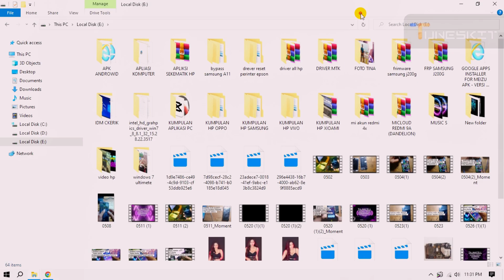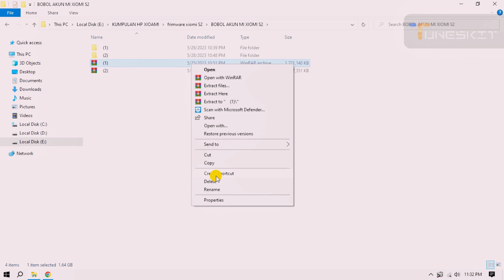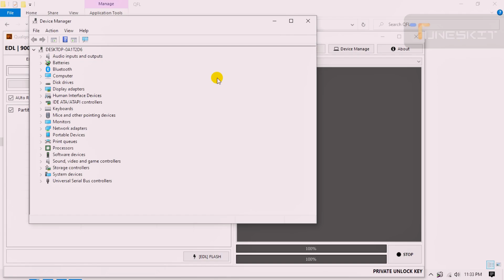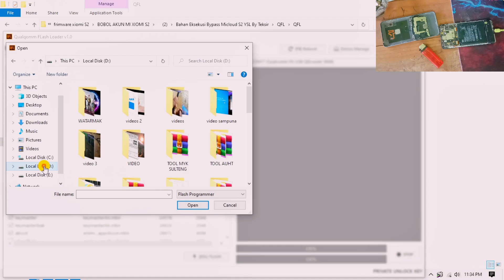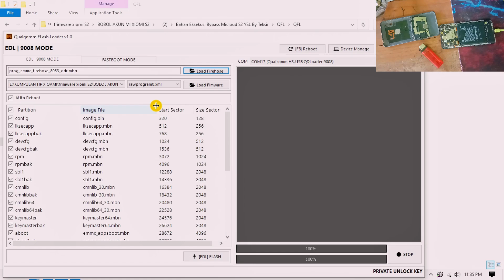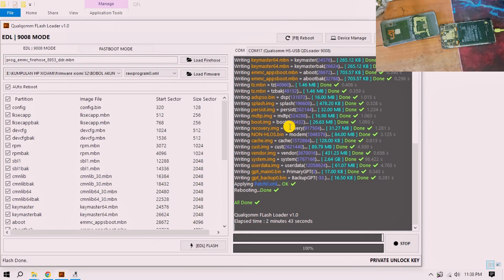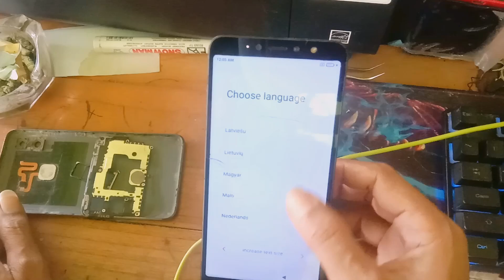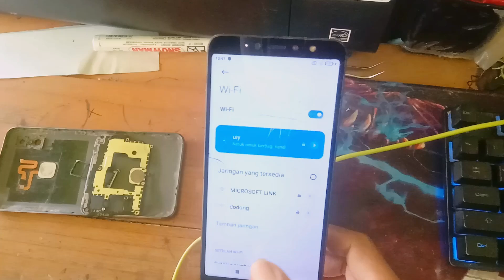Xiaomi S2 Terkunci akun mi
Hapus Akun Mi Xiaomi Redmi S2 Miui 11/12 Secara Clean Permanent (Untuk Garansi TAM Global)